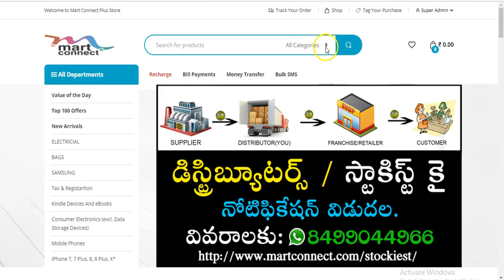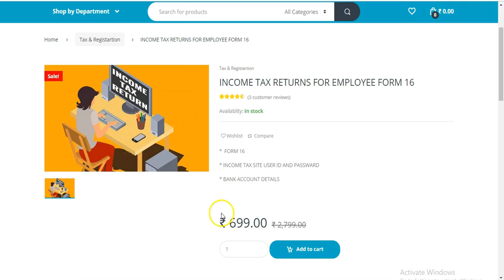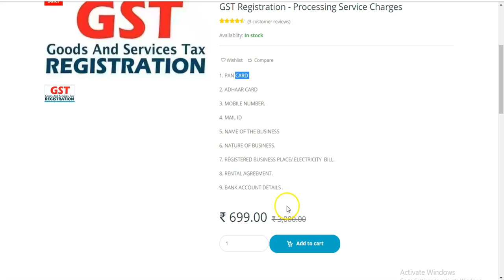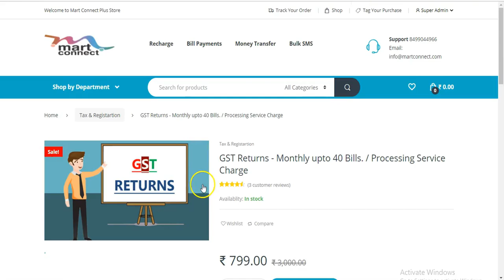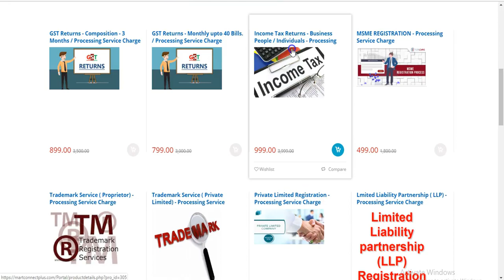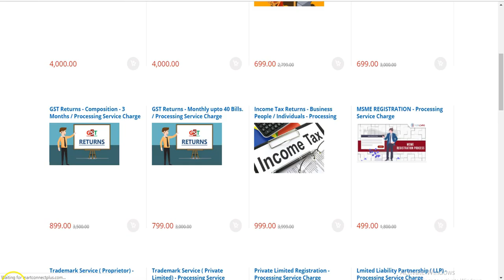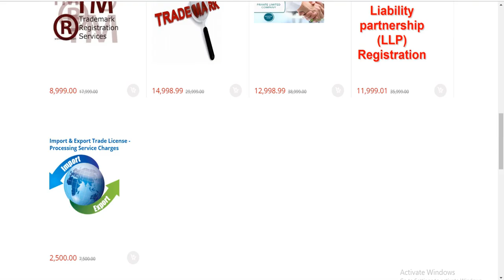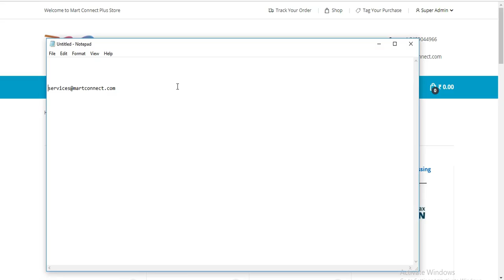TAX & REGISTRATION SERVICES BY MARTCONNECT